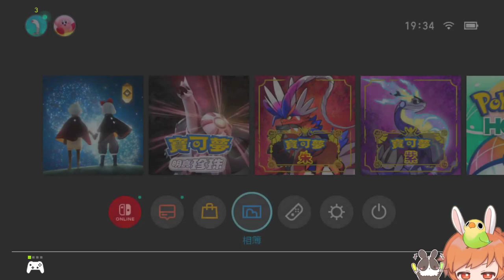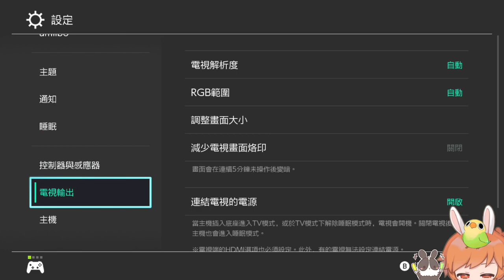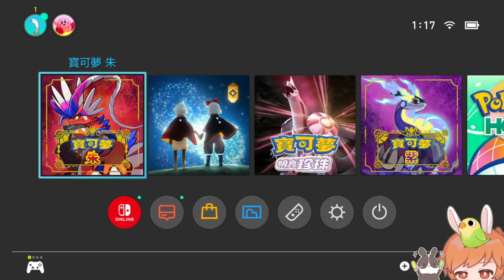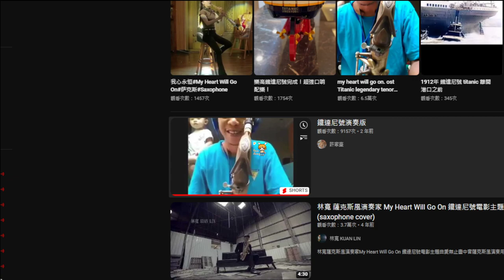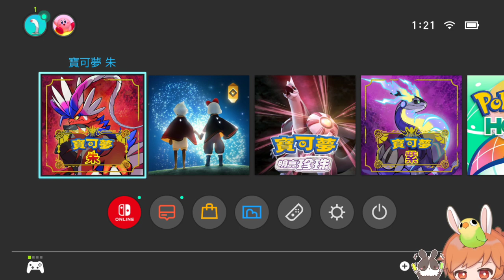【繁星】光遇 WWZ 2023 1 17